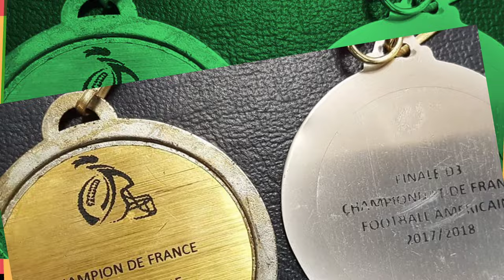SPORT´S LIFE IS FOOTBALL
Présentation des différents clubs auxquels j'ai pu jouer.
De 2009 jusqu'à maintenant..
Retrouvez moi pour d´autres vidéos.
A bientôt  !!